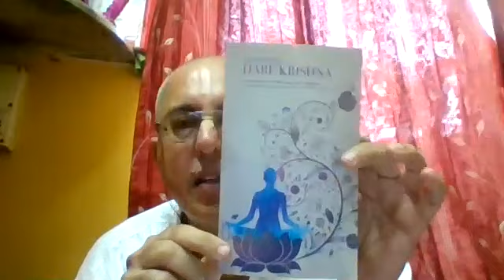GAUDIYA-Chanting 64 Rounds of Hare Krishna Mahamantra - 01 | 16 May 2020 | HG Radhagovind Prabhu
Always Chant,
Hare Ram Hare Ram Ram Ram Hare Hare and be happy.

If you have any questions, please put that in the comment section below